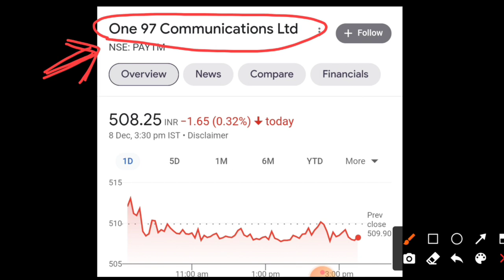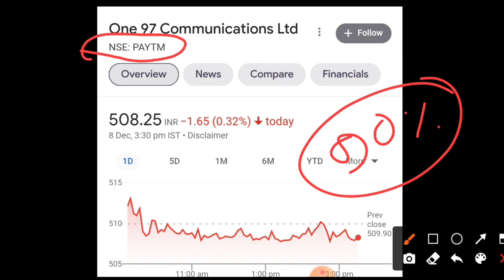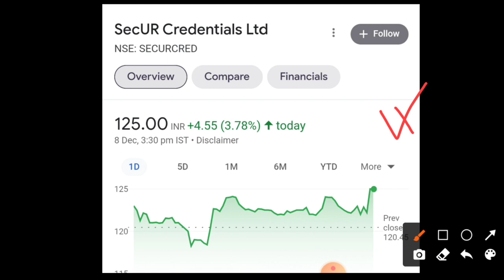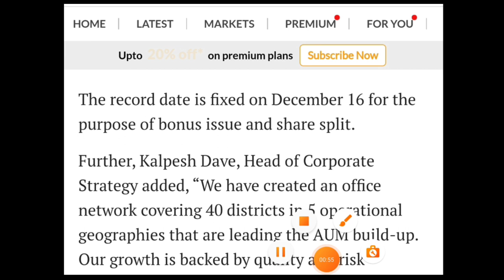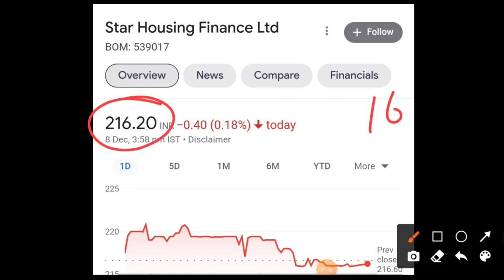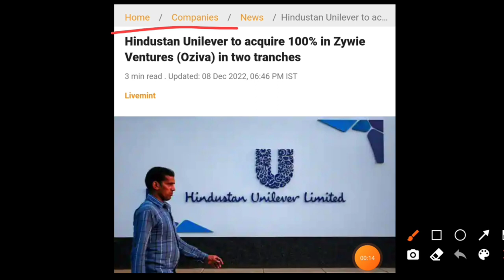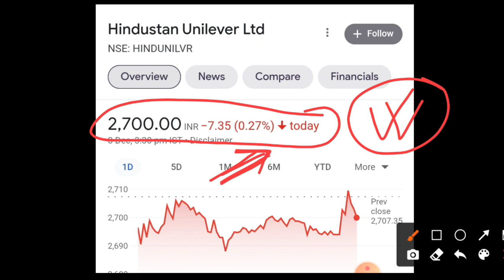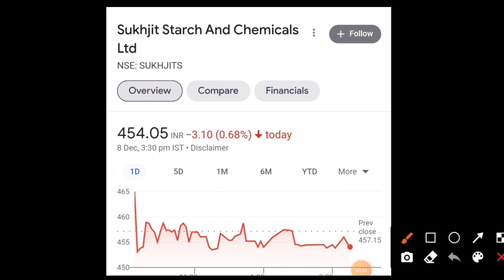Paytm Share 💥 Buy Back on 13 Dec 🔥 FMCG Share Declared 3:1 Bonus🚨Chemical Stock Declared ₹8 Dividend